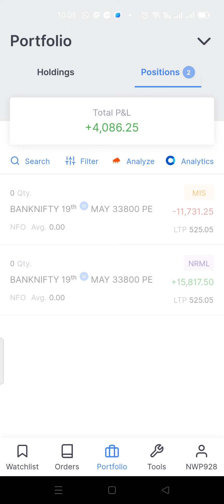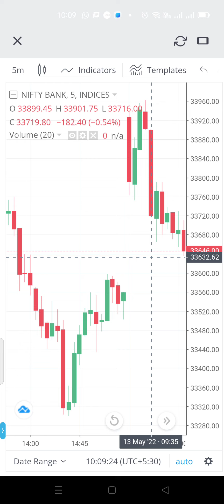PROFIT 4000/++ AFTER LOSS RECOVERY OF 11000/+++